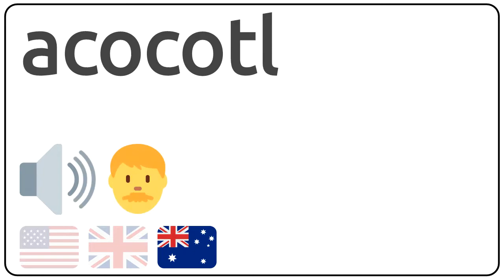How to pronounce acocotl in english?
How to pronunce acocotl in english
How to pronunce acocotl in american accent 🇺🇸?
How to pronunce acocotl in british accent 🇬🇧?
How to pronunce acocotl in australian accent 🇦🇺?

Como se dice acocotl en ingles?
Como se pronuncia acocotl en ingles?